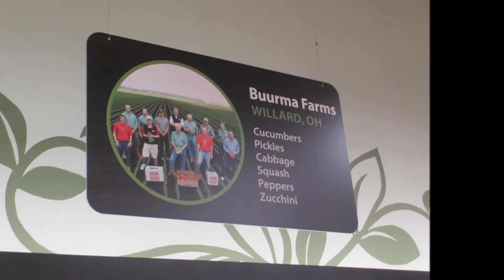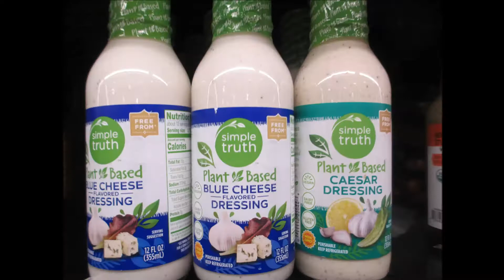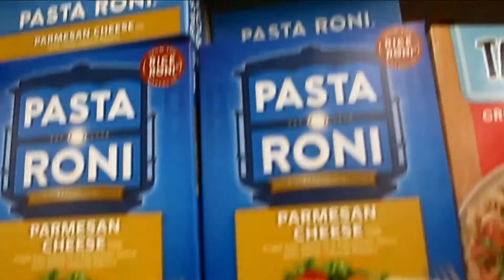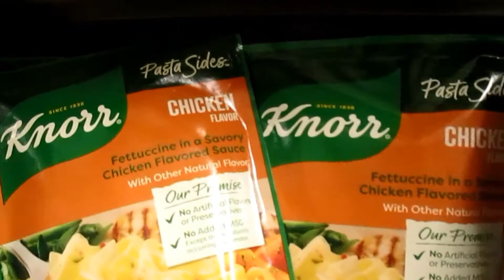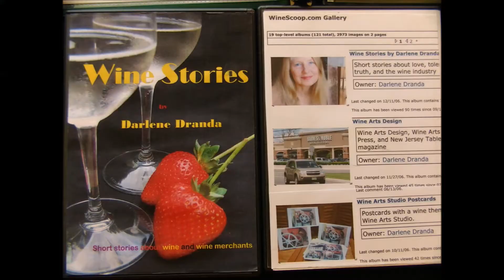Everything Salad Kits, Dips and Pasta Sides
Brand names in this video presentation: Marzetti, Spice World, Litehouse, Dole, Kroger (various) Cabo Fresh, Wholly Guacamole, Tasty, Knorr, Pasta Roni and Velveeta. Chopped salad kits. Pasta sides galore, salad dressings and avocado dips. Just use your imagination for appetizers, meals and late night snacks (moderation works wonders).